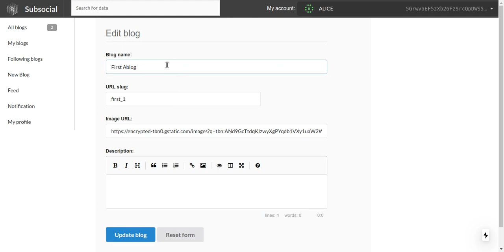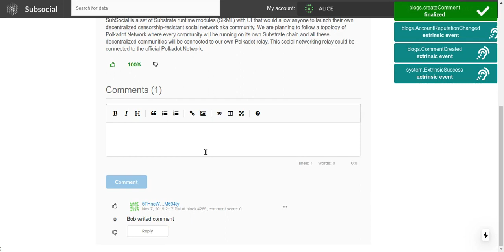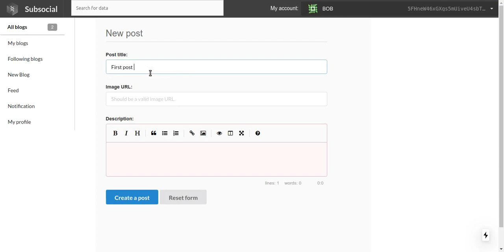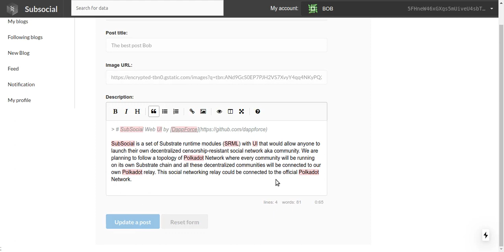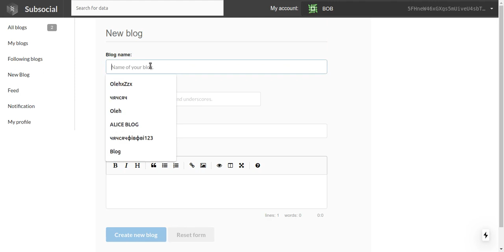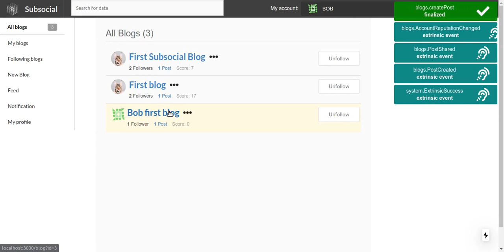Subsocial demo #3. 2019-11-07